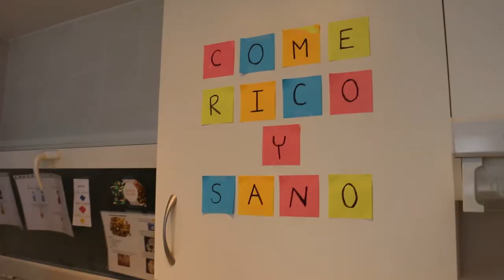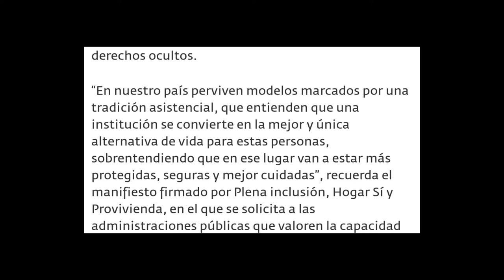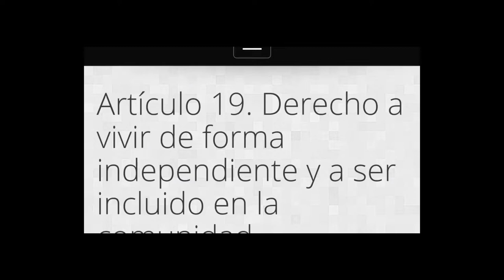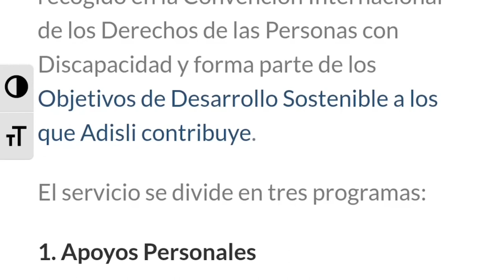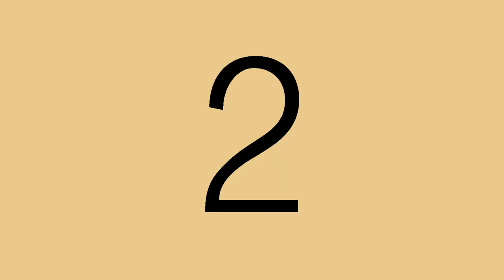Programa de Vida Independiente de Adisli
Comienza la séptima promoción de la vivienda de entrenamiento de Adisli. Durante seis meses tres participantes convivirán y entrenarán las habilidades de la vida independiente, siguiendo los objetivos propuestos en su itinerario para mejorar las habilidades de la vida diaria. Todo ello, contando con los apoyos de las facilitadoras de la vivienda, con herramientas y metodologías específicamente desarrolladas para ello.

El derecho a una vida independiente está recogido en la Convención Internacional de los derechos de las personas con discapacidad y forma parte de las metas del ODS10 de reducción de desigualdades.

Hace unas semanas que Hogar SÍ, Provivienda y Plena Inclusión, reivindican el derecho constitucional a una vivienda digna y adecuada para todas las personas, sin excepciones. Para ello, lanzaban la campaña QuieroMisLlaves que defiende el derecho a una vivienda digna, y a una vida independiente en comunidad. Adisli apoya esta campaña y comparte este objetivo. ¡Gracias por tu paso por nuestro canal YouTube!